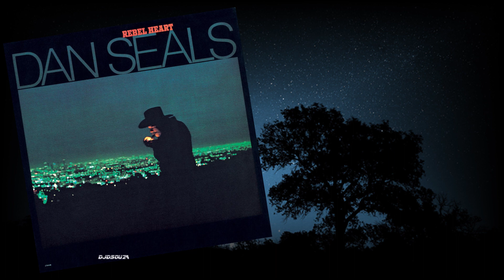Dan Seals - Nothin' Left to Do But Cry (1983)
"Nothin' Left to Do But Cry" (Dave Loggins, Seals)
From the Album Rebel Heart
the third album released by Dan Seals as a solo artist